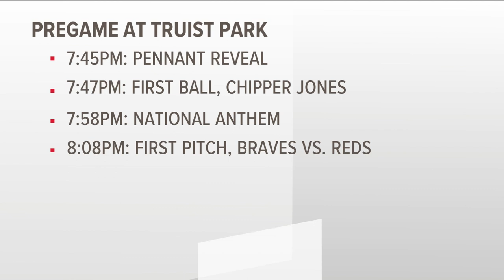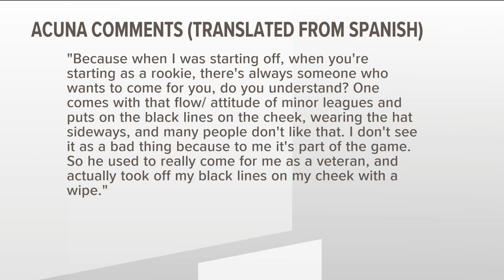It's Opening Day for the Atlanta Braves!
Today is a huge celebration for Braves fans as the team rolls out its World Series banner.